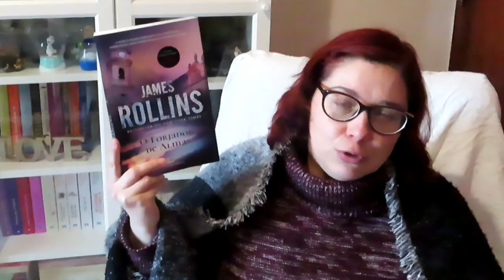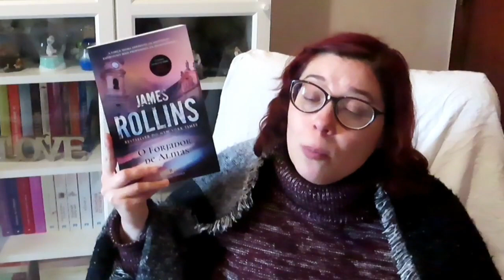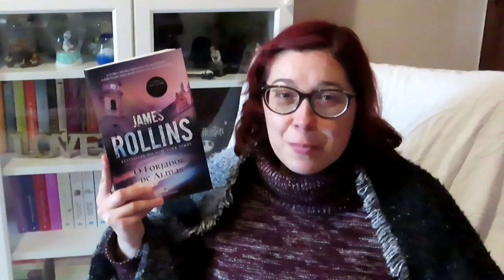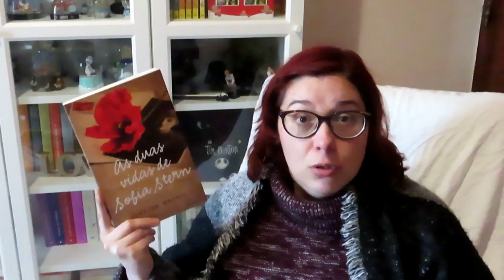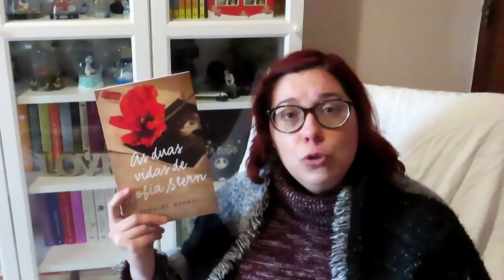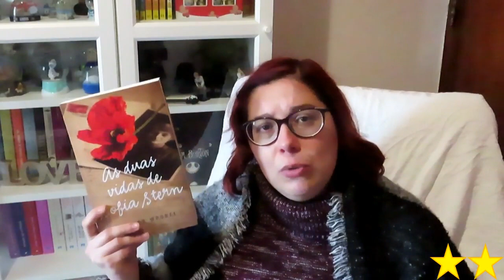Leituras da Semana #1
Livros mencionados:

O Forjador de Almas de James Rollins 01:19

A Guerra Aqui Tão Perto de Monica Hesse 03:33

As Duas Vidas de Sofia Stern de Ronaldo Wrobel 06:26

A Carta de Sarah Blake 8:39